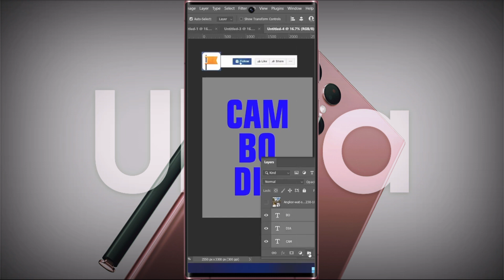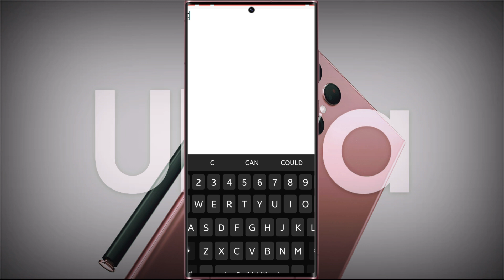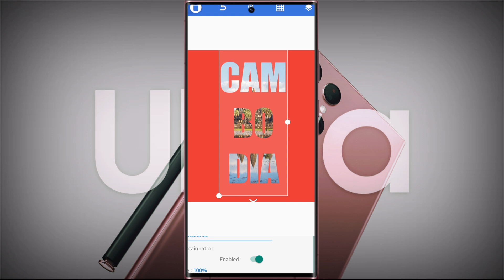How To Creat Clipping Mask Without Photoshop or PC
Your phone needs to have Chrome and PixelLab App.